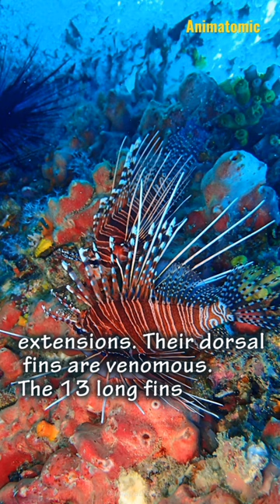The Invasive Lionfish - Also Venomous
The lionfish, a longstanding showstopper in home aquariums, is a flourishing invasive species in U.S. Southeast and Caribbean coastal waters. This invasive species has the potential to harm reef ecosystems because it is a top predator that competes for food and space with overfished native stocks such as snapper and grouper. Scientists fear that lionfish will also kill off helpful species such as algae-eating parrotfish, allowing seaweed to overtake the reefs. In the U.S., the lionfish population is continuing to grow and increase its range. This is largely because lionfish have no known predators and reproduce all year long; a mature female releases roughly two million eggs a year.